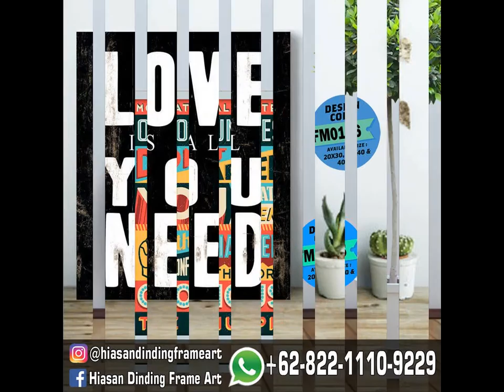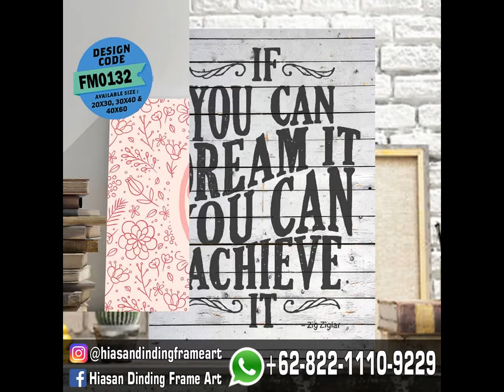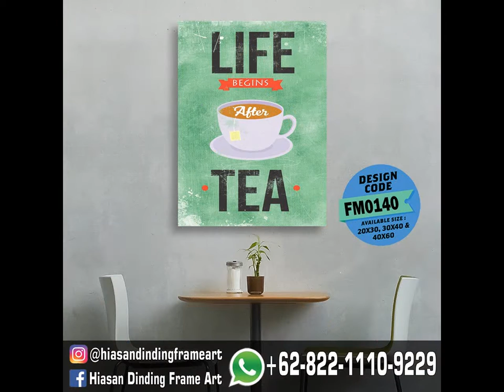0822-1110-9229 (Telkomsel) Gambar Hiasan Dalam Rumah, Gambar Hiasan Ember Maulid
Memiliki rumah yang terlihat menarik tidak harus selalu identik dengan desain mewah dan perabot yang mahal. Well, memang hal-hal tersebut bisa membuat siapa pun yang memasuki rumah terkesan tapi mungkin bukan berarti rumah anda menarik, bisa saja karena dia terkesan dengan segala perabotan dan desain mewah dengan harga fantastis.

Frame art adalah solusinya !!!

Kami memiliki berbagai model hiasan dinding yang cocok untuk Rumah, Hotel, Café dll dengan menggunakan bahan KAYU MDF TEBAL dengan berbagai ukuran. Dan media print on wood/ langsung di print diatas kayu.

Untuk melihat koleksinya bisa liat di:
Bbm: D4EC188D
Fanspage: hiasan dinding frame art
Line: @hiasandindingframe

Pengiriman dari bekasi

Terimakasih